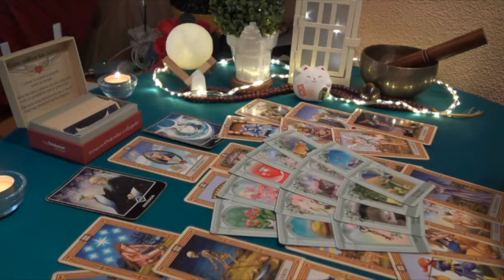VIRGO 🤯THE REASON FOR THEIR SILENCE MAY SHOCK YA” 💗🤯 MARCH 2023 TAROT LOVE READING